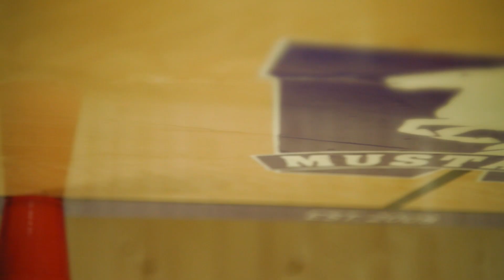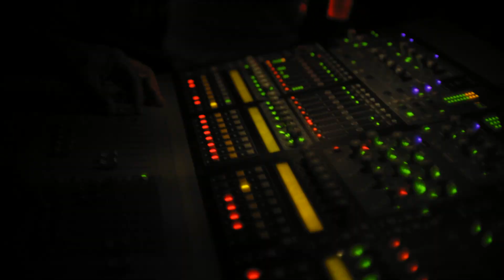3 Audrey - Winter Preview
Directed/Edited by @yeahfilms
Starring @davidyfc and @jakemanley_
Produced by the above and @jasonmatos, @cbosompra

A YEAH! Films Company Production PCTFFLNTFC